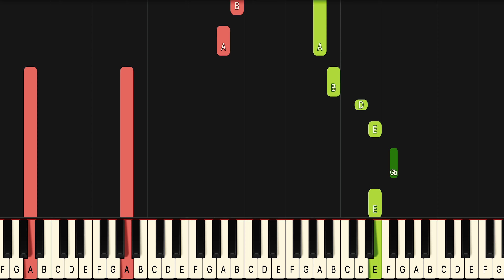Sleigh Ride Piano Tutorial! (Hard) - Christmas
If you have been looking for a Sleigh ride piano lesson look no further because this Sleigh ride piano tutorial will teach you the entire song fast and accurate. This is therefore the only  Sleigh ride piano tutorial you will ever need. If you want to learn the  piano chords or even the Sleigh ride guitar chords it’s easiest if you look at the blue or purple lines for the left hand in this  Sleigh ride midi version, or  Sleigh ride Piano Cover if you will..